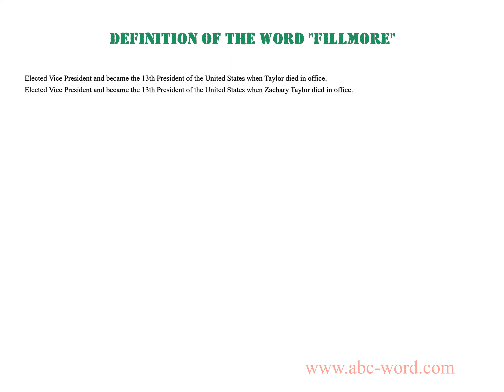Definition of the word "Fillmore"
you will find full information about this word "fillmore".
From the video you will learn the definition for the word fillmore. The lexical meaning of the word fillmore. What does the word fillmore mean? And much, much more...